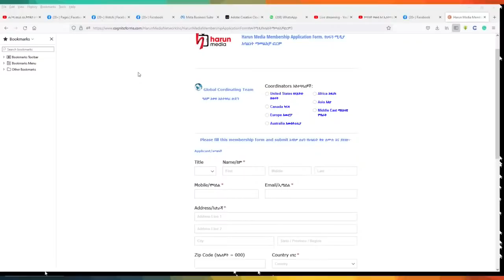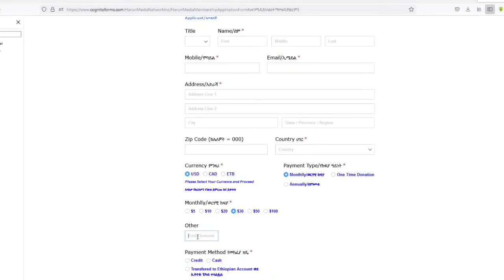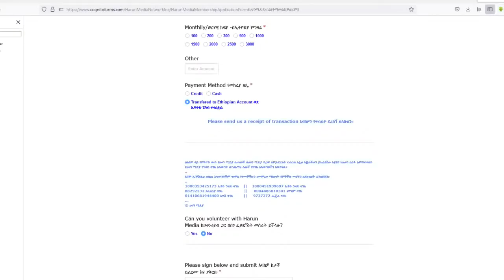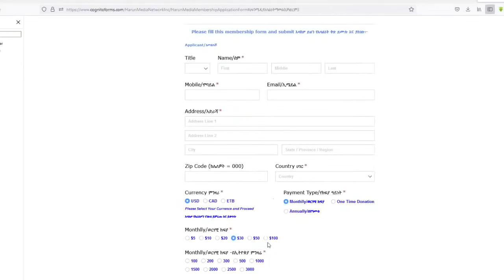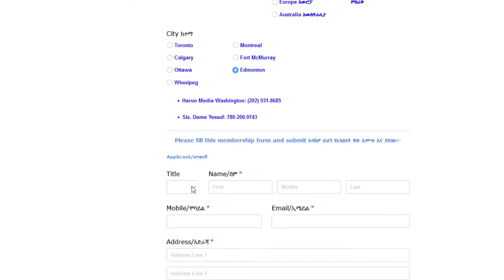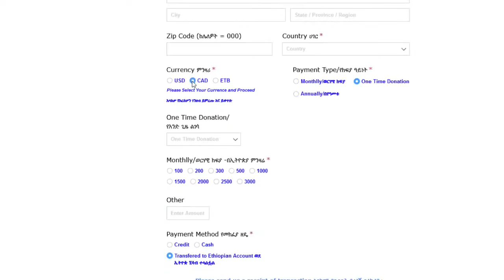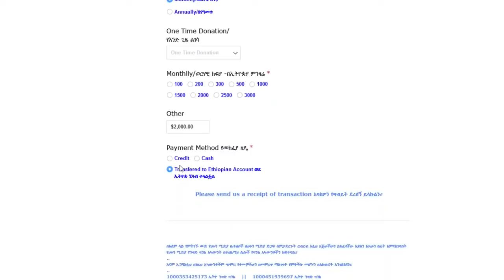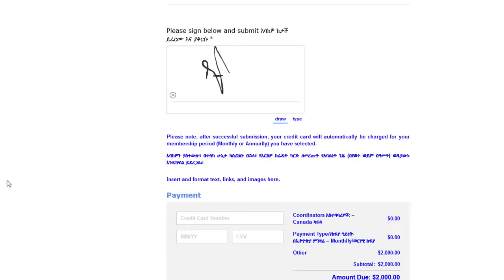የዛሬው የፓርላማ ውሎና ሙስሊሙን የተመለከቱ ጉዳዮች ጠ ሚ ዐቢይ የኢድ ስግደት በዓል ላይ በመላው ዓለም የሚገኙ ሙስሊሞች ያደረጉት ጥሪ ተመልካቾች ምን ይላሉ